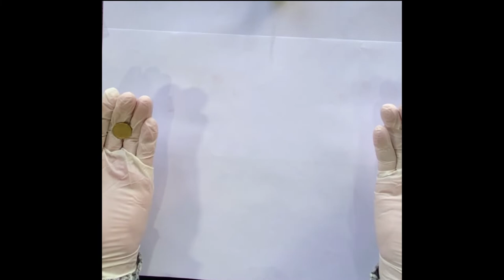Mágica é física!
A visão é o sentido do homem mais enganado para se fazer truques de mágica, desde os mais simples, até os mais elaborados. Neste vídeo, onde uma mágica extremamente simples, utiliza a capacidade mínima da visão em assimilar o movimento de um corpo, com uma velocidade muito grande de um objeto qualquer.  O olho humano leva cerca de 40 milésimos de segundos para processar uma imagem. Um ser humano pode perceber 25 imagens diferentes por segundo, ou perceber o mesmo objeto 25 vezes em um segundo. O olho vê como uma máquina fotográfica e, infelizmente, não consegue transmitir todas as imagens ao cérebro.